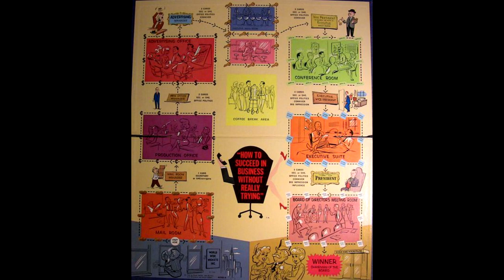Matt's Top 100 Vintage Board Games of 2019 (30-21)